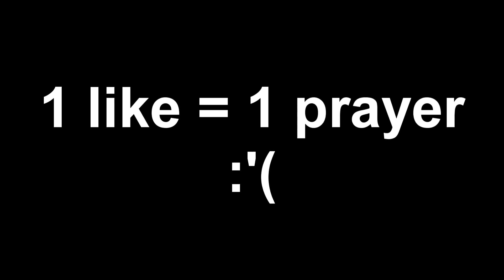CHOKING NUKES EVERYWHERE 😠 (Level 100)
Ever since I got my first nuke, I can't seem to pull off another one! I got real close tho... I left the first choke in the video unedited, but the other ones are edited a little bit.